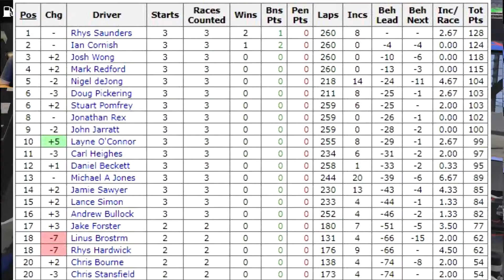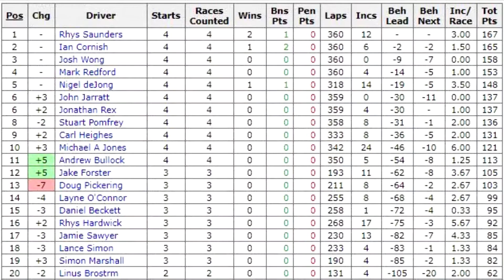MTR W04 S4 2018 Iowa Speedway iRacing Oculus Rift VR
Thanks

I am an Admin for this league, any comments I make during this video are spur of the moment reactions and may not be my final opinion after I have
reviewed the replays and other data.

12 Rounds
2 Drop week per season and No free repairs.

All you need is an Iracing membership the Truck the track of the week and to be able to run safely. No safety rating or irating rules.  We run
fixed setups so its driver vs driver!

Thanks